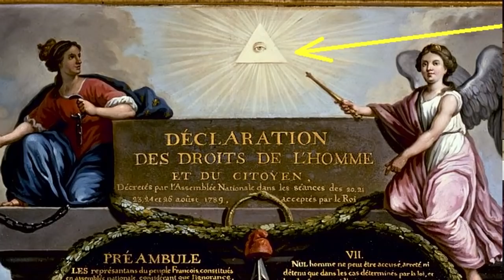العالم بين أيدي هؤلاء .. من هي القوى الخفية التي تتحكم في الأحداث العالم .. منذ 250 سنة ؟